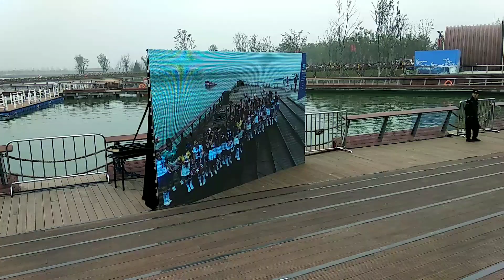October 2, 2017